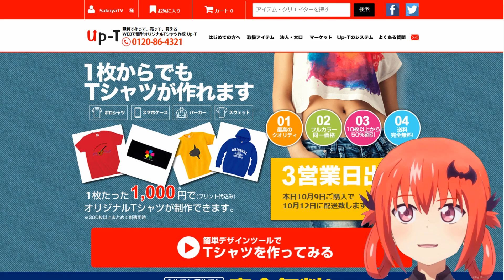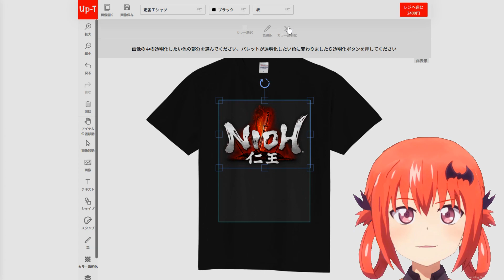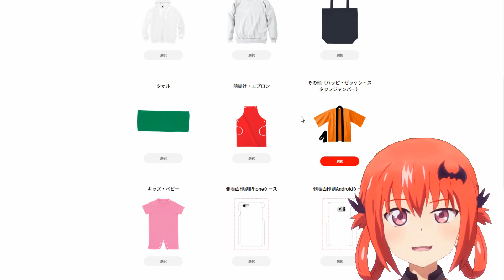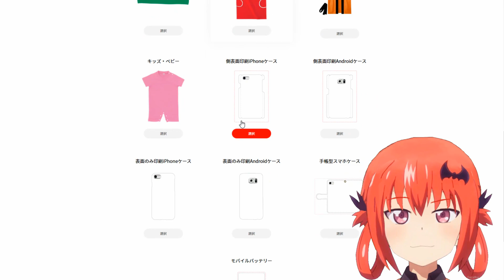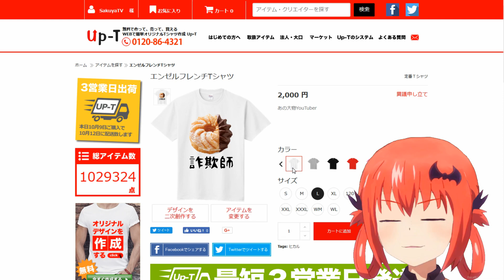己のコブシで作れるのか。【提供UP-T】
Tシャツその2 シルビアデザイン

今後プレイを予定してるゲーム
巨影都市 ダウンロード版[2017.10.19]
龍が如く極2 [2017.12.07 発売]
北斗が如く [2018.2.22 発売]